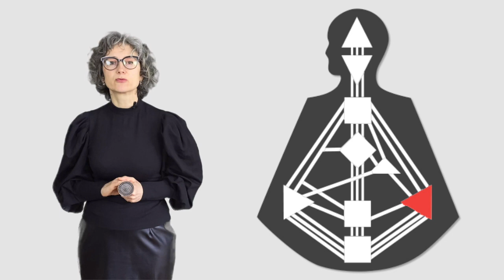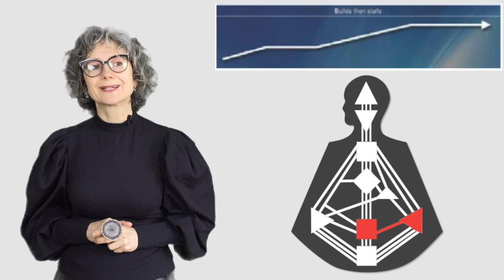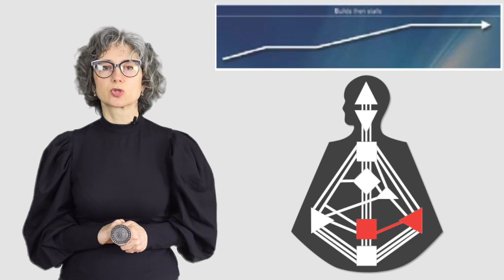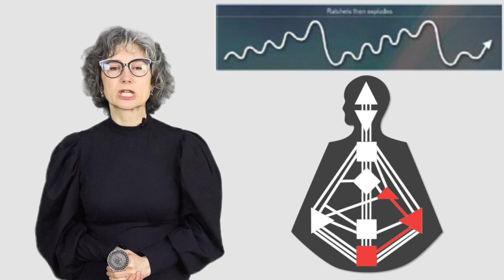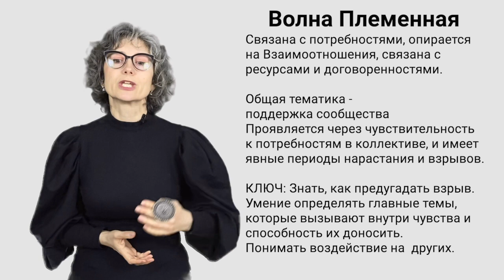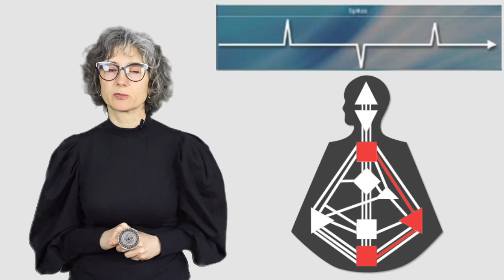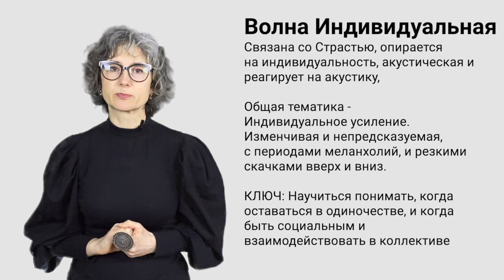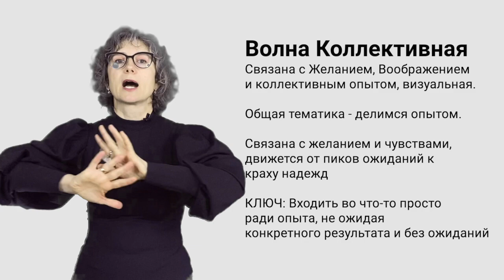Как понять свои эмоции/ Виды эмоциональных волн /Авторитет солнечное сплетение /Часть 1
🦋 Предзапись на Легкий старт 👉

❤️ Мой телеграм-канал, где есть удобный калькулятор для расчета личной карты, совместимости или семейной пенты
Авторитет солнечное сплетение -это самый сложный авторитет в Дизайне человека. В дизайне человека у каждого есть свой внутренний авторитет. Свой внутренний маяк -который помогает найти свой путь, свою стратегию благополучия и выживания. Эмоциональный центр в дизайне человека один из самых влиятельных. Это центр эмоциональной осознанности. Но именно этот центр с детства взрослые и общество пытаются загнать в рамки. Как правильно использовать энергию эмоционального центра?
Рассмотрим особенности племенных, коллективных, индивидуальных эмоциональных волн.
Люди с эмоциональным авторитетом сильно влияют на окружающих и им важно понимать процессы, которые с ними происходят.
Если эмоциональные качели вас замучили пора проверить какой авторитет у вас в вашей личной карте - бодиграф.
Проблемы в отношениях можно решить разобравшись с главным своим советчиком -своим внутренним авторитетом.
Манипуляции в отношениях будут не страшны, если вы разберетесь, что такое эмоциональная ясность.
Качели в отношениях теперь не приведут к истерикам и битью посуды -в ролике мы разберем все основные эмоциональные волны и вы поймете их амплитуду.
Смотрите вторую часть -там разберем практические упражнения как разобраться с эмоциями.